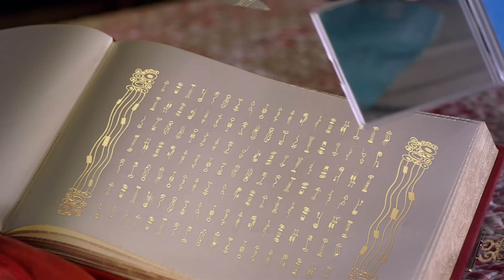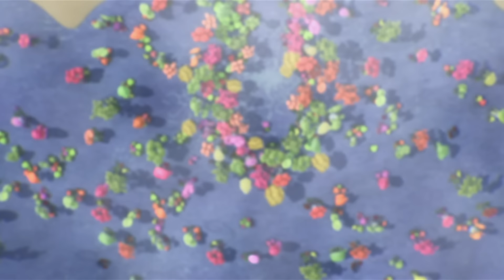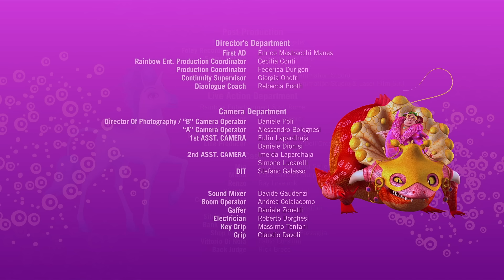🦄🧚Falando com as pedras 🧚 temporada 2 | Episódio inteiro 9+10 - Mia and me